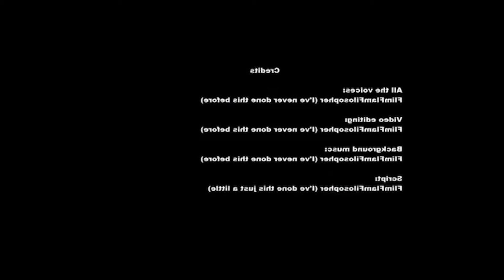Mentally advanced series 1. évad 1. rész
Mivel a dailymotionömet, ahogy láttam szinte alig nézi valaki, ezért igyekeztem megoldást találni, hogy a részek itt is megtekinthetők legyenek, viszont ehhez tükröznöm kellet az epizódokat, meglátjuk sikerült-e.

Én magam semmit sem birtokolok a műből, pusztán a magyar feliratot, a képanyag és az egész Én Kicsi Pónim franchise a Hasbro tulajdonát képezik.